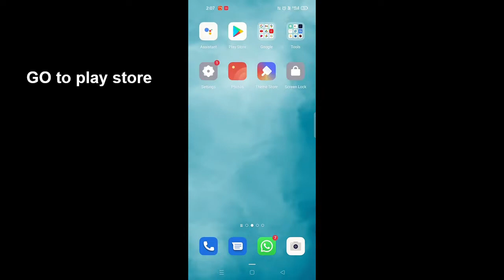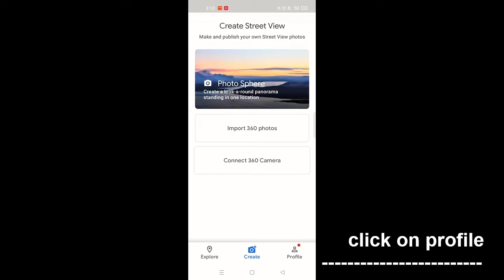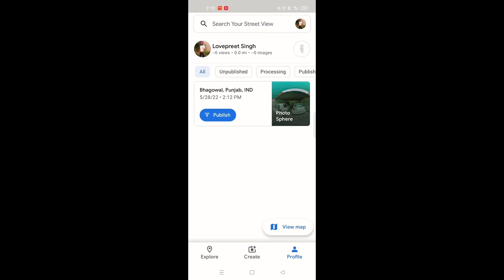google Street view,. How to create 3D photo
By this google official app you can check the 3D view of any location on earth. love this app. The way we can see the 🌍